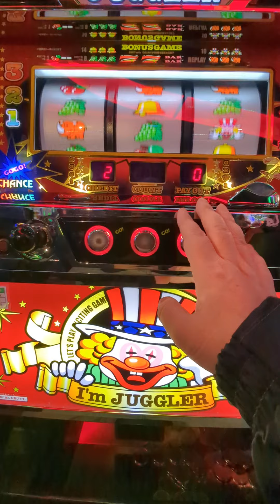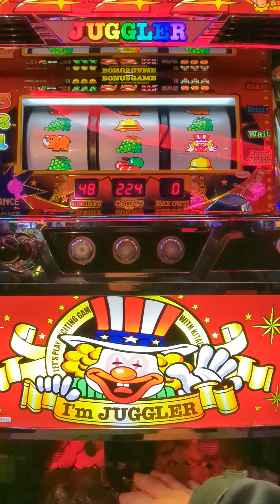2/7今日の初ペカ総投資1000円オスイチぼいんれー（´・ω・`）